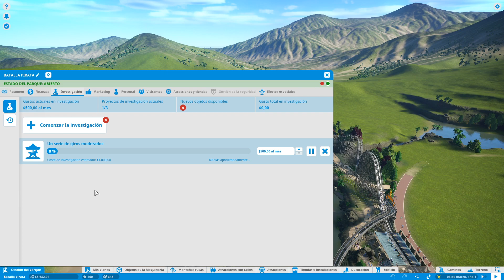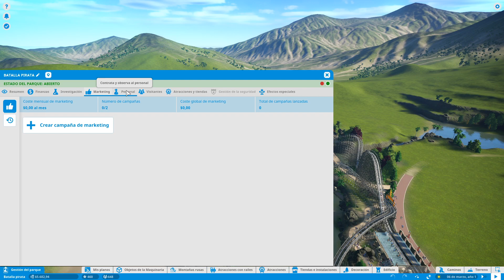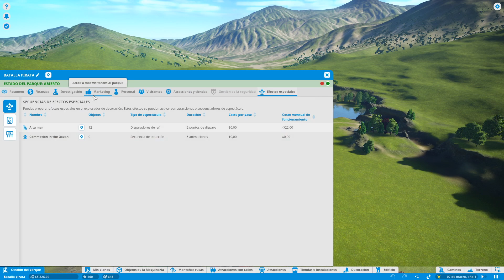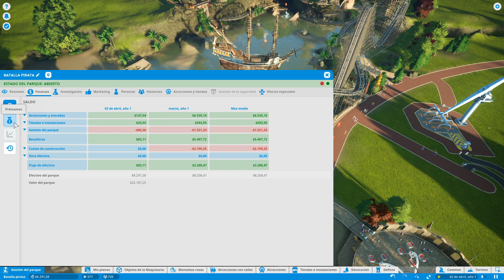Planet Coaster - NUESTRO PRIMER PARQUE DE ATRACCIONES - #1 Gameplay Español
Planet Coaster - Gameplay Español